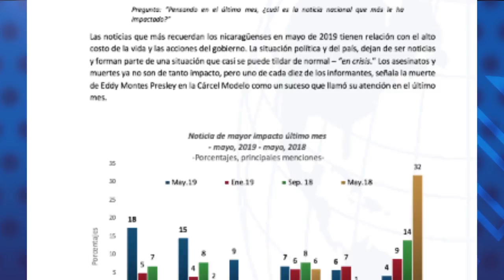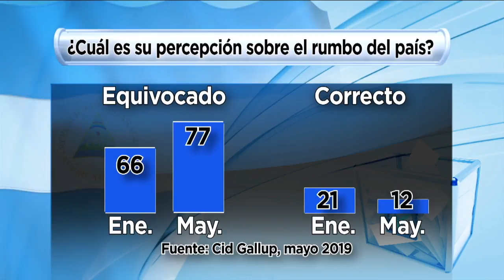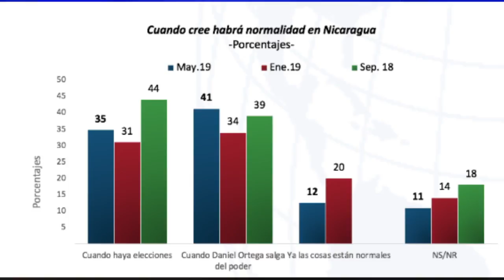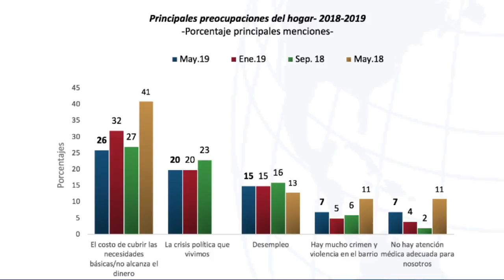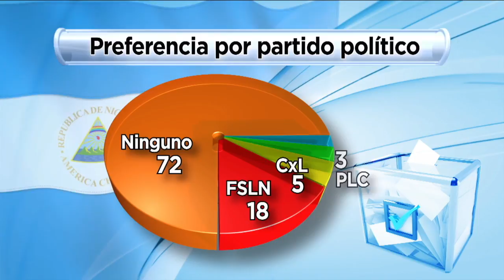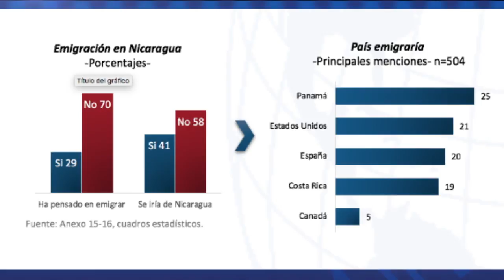Cid Gallup: Más del 59% demandan renuncia de Ortega y adelanto de elecciones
Análisis de los resultados de la ultima encuesta de la firma costarricense CID Gallup, realizada en Nicaragua entre el 7 y el 21 de mayo.